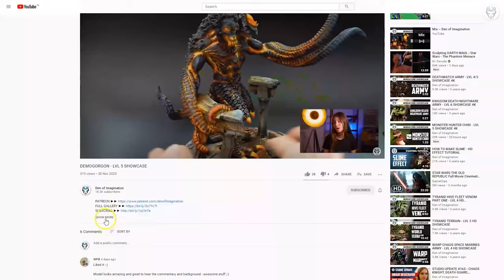VETERAN GUARD - LVL 5 MINIATURE SHOWCASE 4K